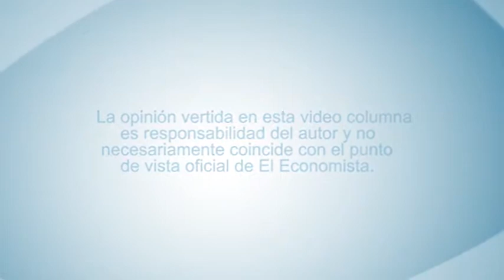Wall Street pendiente de resultados trimestrales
Los inversores estarán atentos de los reportes empresariales de diversas industrias  que van desde las empresas farmacéuticas a aerolíneas, fabricantes de productos de consumo, petroleras y empresas tecnológicas.

Agenda de Wall Street es la video columna de Mónica Coronatti, Editora del portal Sala de Inversión y que cada lunes informa sobre las tendencias económicas, previsiones de mercado y el seguimiento de los diversos sectores que cotizan en la bolsa de valores de Nueva York.

Este video se publica en alianza informativa con el portal Sala de Inversión